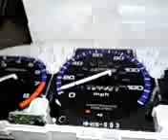1997 Honda Civic DX cluster swap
1997 Honda Civic DX does not come w a tach on the 5 soeed stick shift. Easy upgrade!!